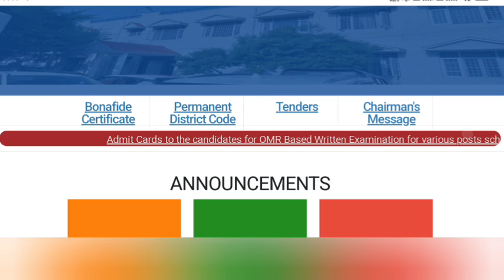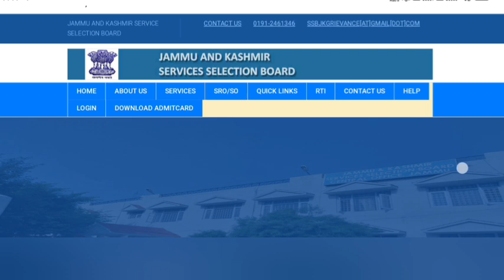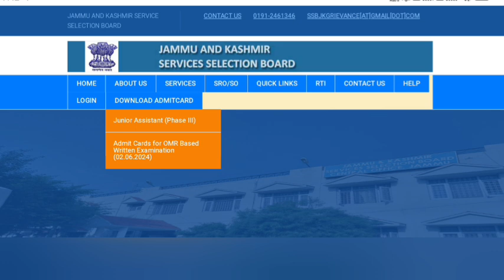JKSSB Supervisor Admit Cards 2024|Download